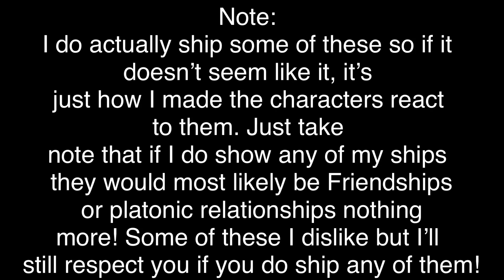[FNaF] FNaF reacts to their ships || Gacha club || Read description!!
Yes it’s long I know- I just can’t make short videos when it come to this type of content.. but I hope you enjoy!!

Note:
I actually do have some FNaF ships but I don’t show or mention them in my videos because FNaF is more than ships and people shouldn’t always worry about them but worry about the regular video itself. That’s just how I see it. If I do, do any ships on my videos they will most likely be platonic or close friendships nothing more! Some of these ships in this Video I dislike but I will still respect you if you ship any of them.